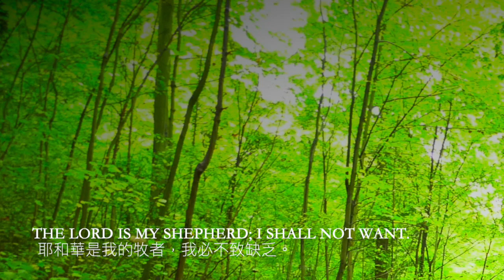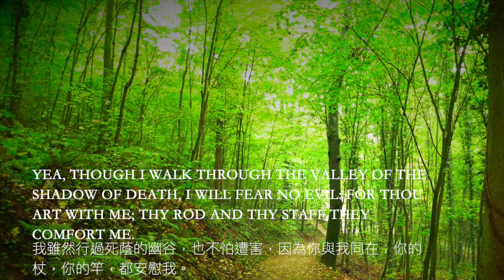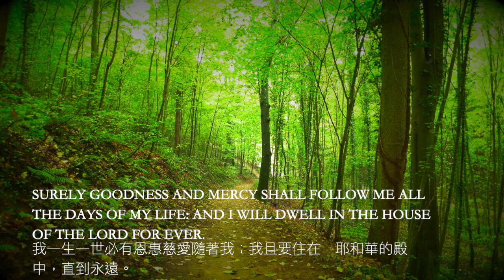Psalms 23 The LORD is my shepherd | Worship Music | Instrumental | Bible Verses | Meditation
THE LORDS MY SHEPHERD · INGRID DUMOSCH · SCOTT CHALLENBERGER
SHOUT! - TOP 100 PRAISE & WORSHIP SONGS VOLUME 4

ARRANGEMENT BY NATALIE SHUM FOR PIANO, FLUTE & TRUMPET